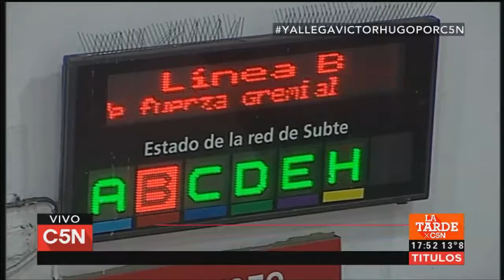C5N - Moda: Ascot 2016